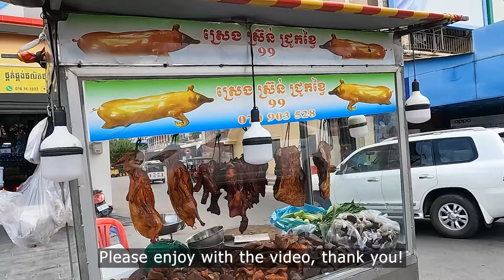Most Popular & Quick Dinner of Pork BBQ, Braised Pork & Roast Ducks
00:00 - 00:26 Intro/highlight
00:27 - 15:21 View of stall, chopping & selling